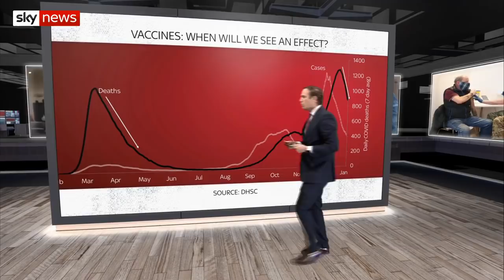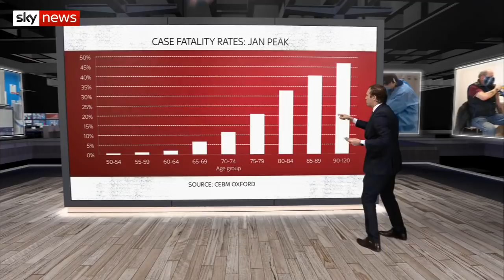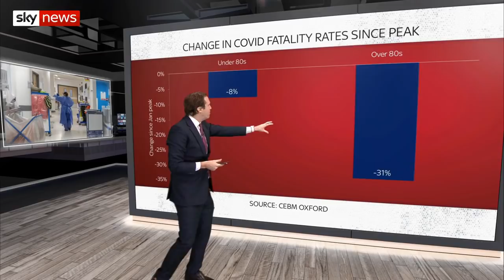The Data Dive: Is the vaccine rollout having an impact on coronavirus?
Sky's Ed Conway takes a closer look at what effect the vaccine rollout is having on COVID cases and deaths.

We breaks down the latest mortality figures and checks how they compare to the first wave.

and download our apps